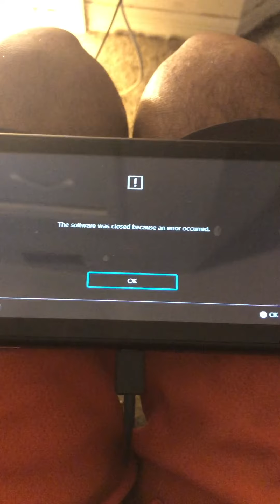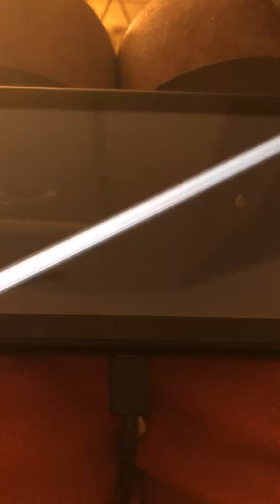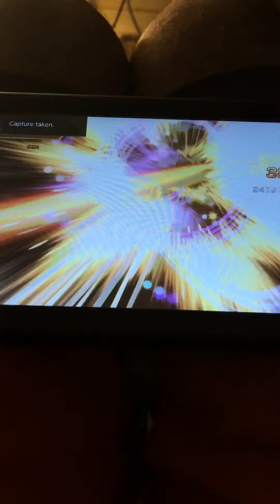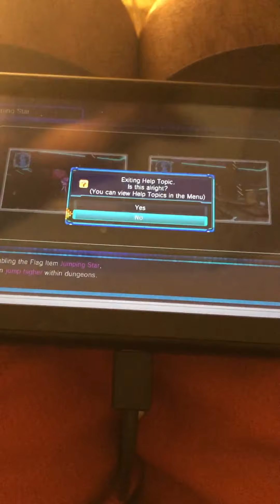Megadimension Neptunia VII - Steamax boss fight !